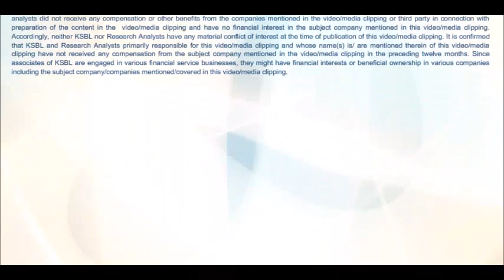Markets likely to drift lower; Sell around 10280 - Karvy Morning Moves (07-03-2018)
Indian equity indices closed lower for the fifth consecutive session on Tuesday, dragged by banking stocks despite strong Asian and European markets. Nifty 50 opened higher taking cues from the Asian markets after concerns eased over Donald Trump’s plan to impose tariffs on steel and aluminium imports but settled 1.3% lower dragged by selloffs in banking stocks. - Presented by Nikunj Todi (Research Analyst)